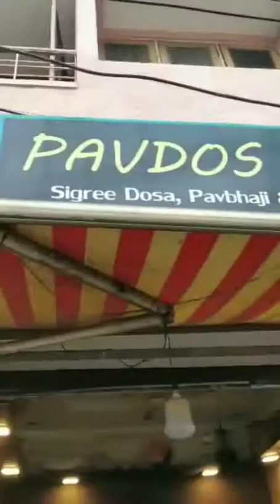mysore Uttpam | Raipur street food | indian street food